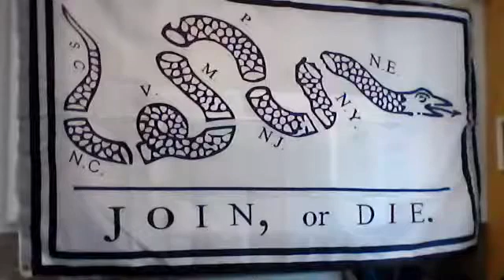History for Shut-Ins, episode #3.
I discuss Martha & George Washington, Ben & Deborah Reed Franklin & Deborah Champion.  Forgive the first 10 seconds of choppy audio.